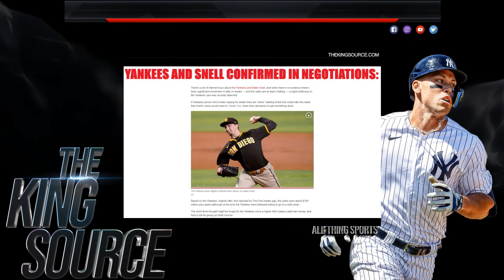Sports Analysis with THE KING SOURCE: Yankees CONFIRMED IN TALKS WITH BLAKE SNELL by JON HEYMAN!